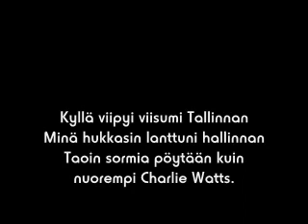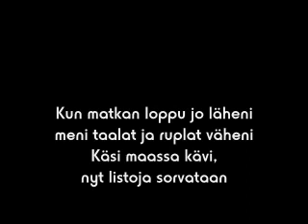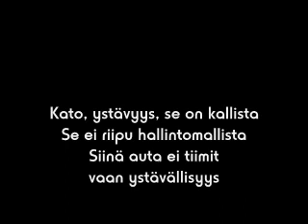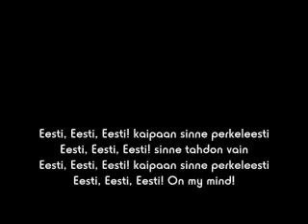Juice Leskinen - Eesti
Vironmatkaa odotellessa...